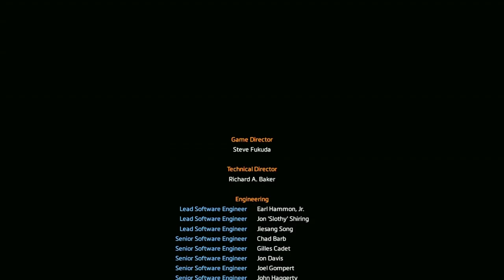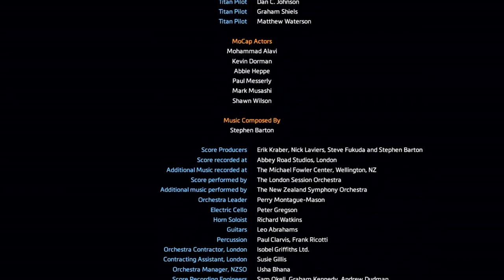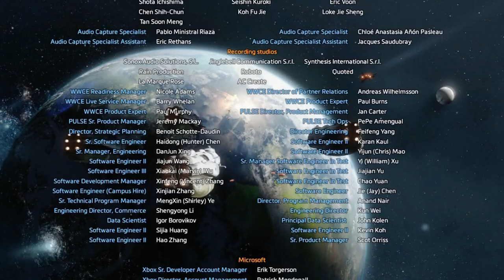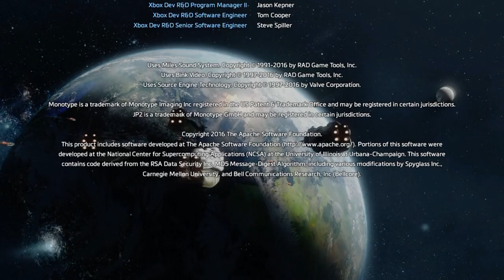Playing Titanfall 2 (XBOXONE) (Story Mode) - Part 7 (END)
- ENJOY (: !!!

This game is on:
PS4
XBOXONE
PC